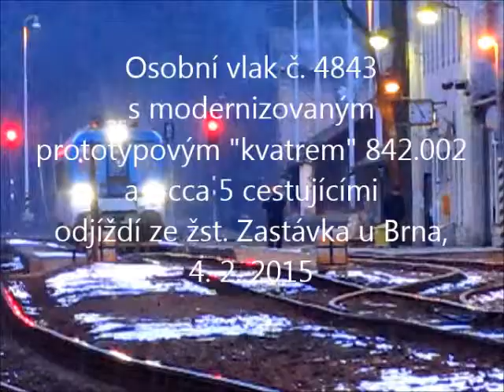Os 4843 s prototypovým "kvatrem" 842.002 a s cca 5 cestujícími odjíždí ze Zastávky; 4. 2. 2015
Osobní vlak č. 4843 odjíždí ve středu 4. února 2015 v 16.55 h ze železniční stanice Zastávka u Brna. Hnacím vozidlem vlaku je modernizované prototypové "kvatro" 842.002, za ním je řazen přípojný vůz Bdtn.

Osobní vlak jede v trase Zastávka u Brna (odj. v 16.55 h) - Brno hl.n. (příj. v 17.37 h).
Za poslední čtyři "grafikony" se jízdní doba tohoto vlaku mezi výchozí a konečnou stanicí vyvíjela následovně:
- rok 2012: 35 minut (Zastávka 17.00 h - Brno hl. n. 17.35 h)
- rok 2013: 37 minut (Zastávka 17.00 h - Brno hl. n. 17.37 h)
- rok 2014: 41 minut (Zastávka 16.56 h - Brno hl. n. 17.37 h)
- rok 2015: 42 minut (Zastávka 16.55 h - Brno hl. n. 17.37 h)

První prodloužení cestovní doby bylo následkem zavedení spěšného vlaku jedoucího z Brna do Hrušovan nad Jevišovkou (zaveden od 12/2012; odjezd z Brna hl. n. okolo půl šesté navečer); další dvě prodloužení jsou způsobena uspíšením odjezdu vlaku ze Zastávky (ovšem o to déle si vlak postojí v Tetčicích při čekání na křižování s protijedoucím osobním vlakem č. 4840).

Záměrně jsem pořizoval videodokumentaci tohoto vlaku "dvojmo" - jednak ze stativu a jednak i "z ruky", díky čemuž je vidět i obsazenost vlaku - jelo v něm - sledoval-li jsem při pořizování videa + vysledoval-li jsem následně z obrazového záznamu správně - cca 5 cestujících (což je ovšem vcelu přirozené, vzhledem k tomu, že jde o vlak jedoucí tzv. proti směru špičky + o pouhých 13 minut dříve jel ve stejném směru předchozí vlakový spoj).

Výsledný upload je sestřihem obou videosekvencí - první (delší) část ze stativu, druhá (kratší) část "z ruky".
Že už jsem něco takového okolo 17. hodiny v Zastávce pořizoval, resp. sestříhal? Správně, viz obdobně sestříhaný videozáznam téhož vlaku z 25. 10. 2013

Tehdy ale ještě jezdily na tomto vlakovém spoji přípojné vozy řady Bmx a spoj odjížděl ze Zastávky až v 17.00 h.
Tehdy to byl poslední den roku 2013, kdy se tento vlakový spoj dal v Zastávce zdokumentovat JEŠTĚ za světla (čehož nevyužít by byla škoda); 4.únor 2015 byl pro změnu jedním z prvních dní roku 2015, kdy se tento vlak dal v Zastávce zdokumentovat UŽ za světla. :-)